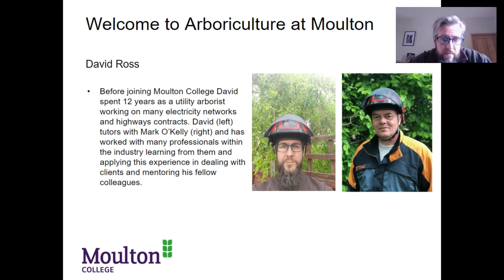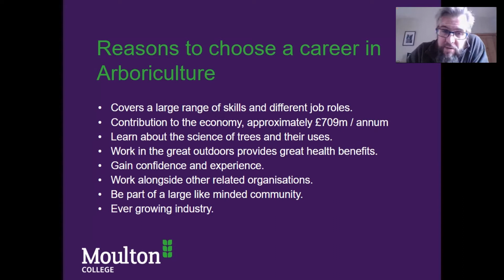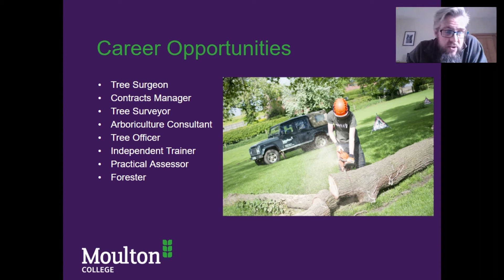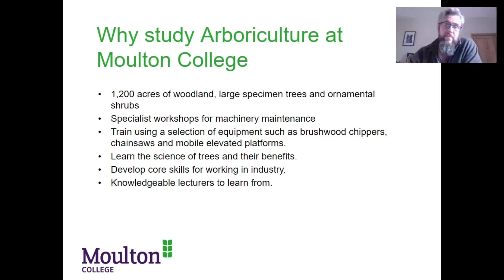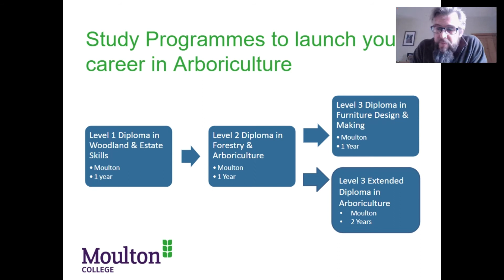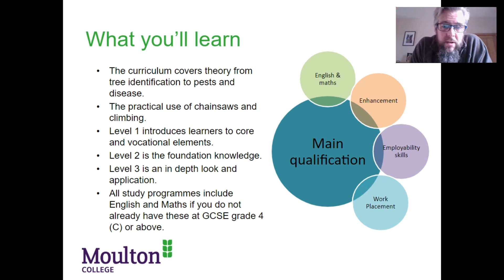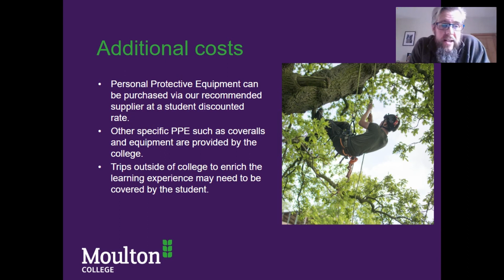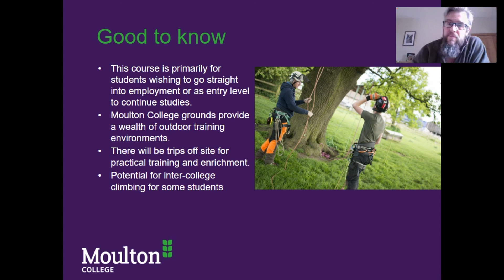Your essential guide to studying Arboriculture at Moulton College.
Join tutor David Ross as he takes you through all you need to know about studying Arboriculture at Moulton College. The appeal of working in the great outdoors and looking after our beautiful woodlands is easy to understand and David takes you through what you'll study in amongst our very own arboretum. If you have any questions please either use the Live Chat function on our website or give us a call on 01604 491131.